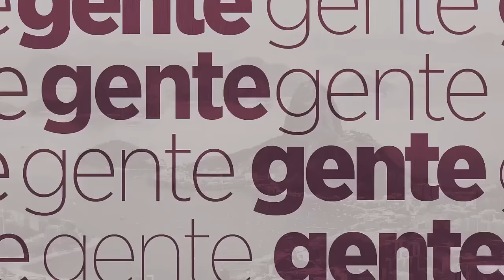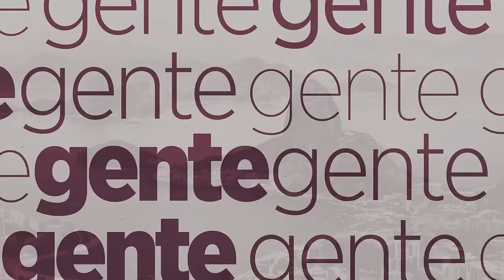BRASIL É UM PAÍS DE INCENTIVOS EQUIVOCADOS | Gente do Rio com Mônica Ramos | Podcast | Band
Henrique Blecher é CEO da Bait Incorporadora e Vice Presidente do Sindicato da Construção Civil, assim como da Associação dos Dirigentes do Mercado Imobiliário. Também foi nomeado empresário do ano pela revista Veja.
Bem-vindo ao Canal Mônica Ramos! Acompanhe a programação ao vivo e todos os conteúdos com as principais notícias, opinião e entrevistas exclusivas sobre os temas mais importantes do momento.